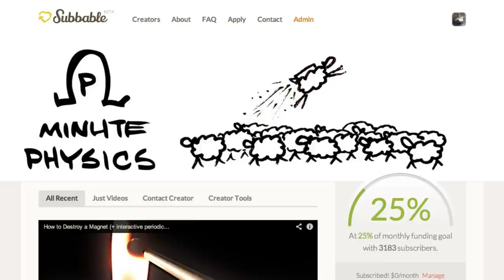TFiOS Movie, Emma Approved, Subbable Update, etc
The Fault in Our Stars movie is finishing up filming and will be in theaters in America on June 6th!

Your support on Subbable has been extremely valuable to many creators, thank you